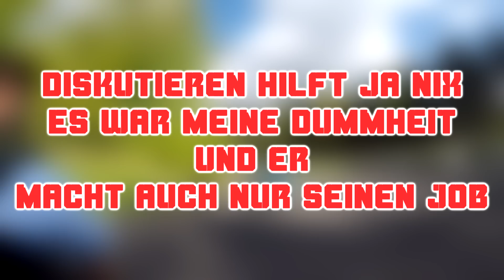POLIZEIKONTROLLE ! | HANDSCHUHE GEKLAUT | UNFALL MIT ANDEREM MOTORRADFAHRER ?!? | TourVlog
► OPEN ◄

Like it ? Then give a THUMBS UP !

If you want to donate me some € you can do it here. Every money you spend goes 100% into my YouTube channel !

My Equipment:

-MOTOVLOG- Setup
My GoPro
GoPro Stuff
Hero 5 Mic adapter (needed for motovlogs)

-BIKEPORN- Setup
Big camera
2nd. batterie
ND filter (watch you´re lens size)
My lens

*DEUTSCH:
Wenn du auf diese klickst und etwas bei AMAZON.COM kaufst bekomme ich dadurch einen kleinen Betrag. (KEINE höheren kosten für DICH!) Wenn du mich unterstützen willst, dann denke einfach das nächste mal an mich wenn du etwas kaufen willst und tuhe dies über meine Links. PEACE

ENGLISH:
If you click on them and buy something on AMAZON.COM I´ll get some money from it. (No higher costs for you !!) If you want to support me then you can think of me if you want to buy something from this webpage you can do this by clicking on my affiliate links. cheers